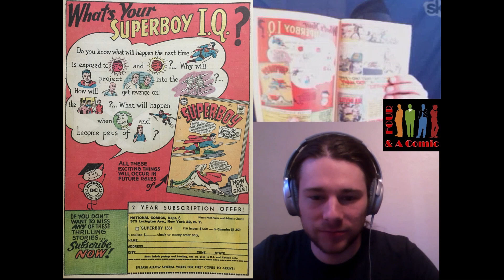Pulling Ads with Rusty: Issue #3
We have become a premier source in comic related topics within the industry and have one of the largest guest lists within comic podcasts. We offer an archive of comic book reviews on Facebook, videos on YouTube, and passionately provide exciting podcasts for your enjoyment.

Listen to our podcasts free on iTunes or Google Play, Click here to check them out